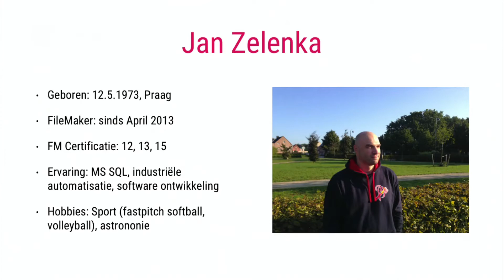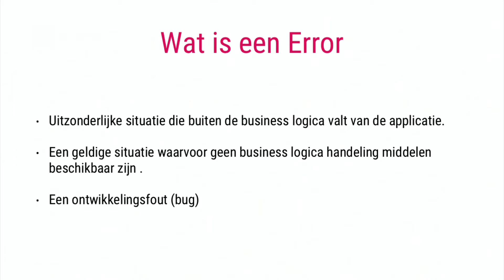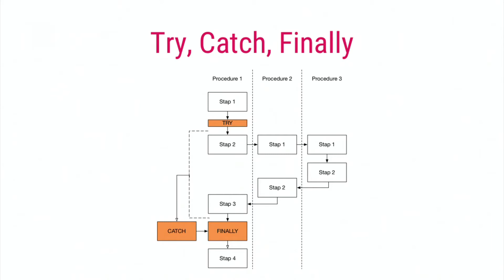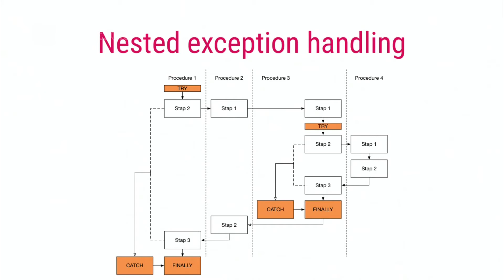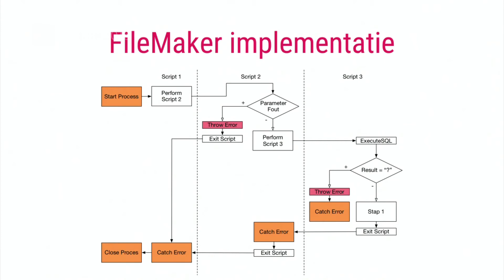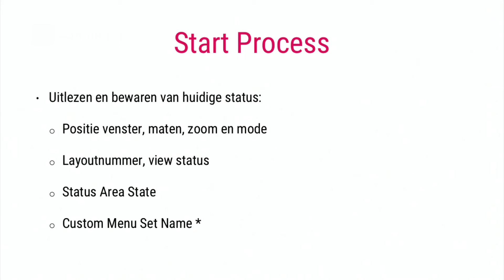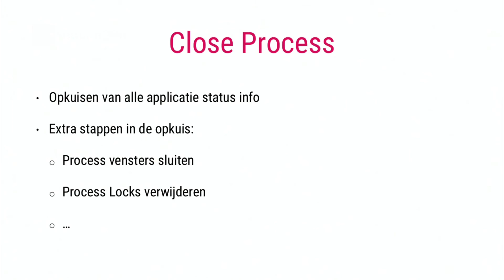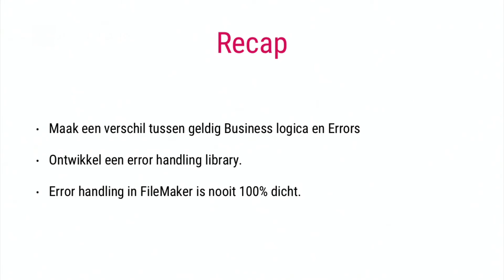Error handling - Jan Zalenka • CLICKWORKS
Error handling
Jan Zalenka
Clickworks